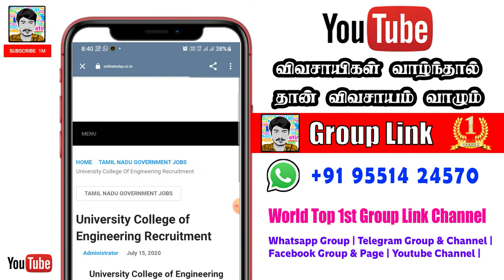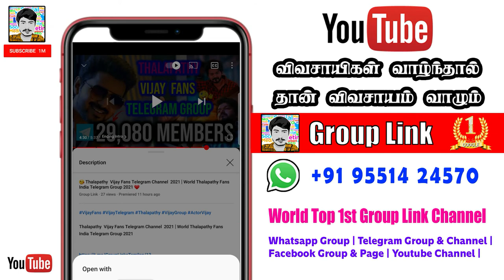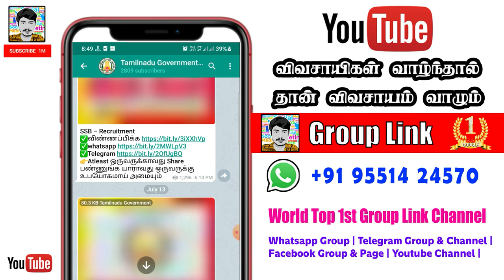🤩 TamilNadu Government Jobs Updates Telegram Channel 2021 | TN Govt Jobs Telegram Group Link 2021😘😘😘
Chapters:
0:00​​​​​​​​​​​​​​​​​ Subscribe Intro
0:08​​​​​​​​​​​​​​​​ Channel Intro
0:48​​​​​​​​​​​​​​​​ ​ video Explanation
3:57​​​​​​​​​​​​​​​​ Ending Intro

🌐🌐🌐Business Promotion🌐🌐🌐
Ads And Link Promotion Contact📱
📌Whatsapp Admin

❤️❤️❤️❤️❤️❤️❤️   Social Media  ❤️❤️❤️❤️❤️❤️

We all know that presently WhatsApp is very important to us.

In this article, we have shared lots of invite links for best business WhatsApp group that you can use to join for promoting and growing your business.

Hello Guys!! If you wanna Join the Latest and best WhatsApp Group Links for Youtubers then here we share Youtube Promotion WhatsApp Group Link. We have a very awesome WhatsApp Group Link Directory where you will find many types of WhatsApp Group Links. We Update here all the awesome Whatsapp groups on daily basis. WhatsApp Group Join Link is a WhatsApp group link directory where you will find many Youtube Promotion WhatsApp Group Link

WhatsApp group links with more than WhatsApp group links for each post. Youtube Promotion WhatsappGroup Links area unit. Here to be simple, be part of the folks in the USA, UK, Canada, India, Pak, Africa etc.

Telegramgroup Advertisement – Promote your content. Boost your audience.
TelegramPromote your content. Reach more people.
Telegram Revenue – Supporting your content properly. Promote channel.

This site is made for marketing, advertisement, advertising, advertise, revenue, promote.

Yes, it is safe to buy telegram members for your channel or group, we offer a safe and secure method to provide you good or fake quality for your telegram channel or telegram group. We offer a guarantee of the minimal telegram members you bought from us.

📌 Telelgram Group & Channel Link